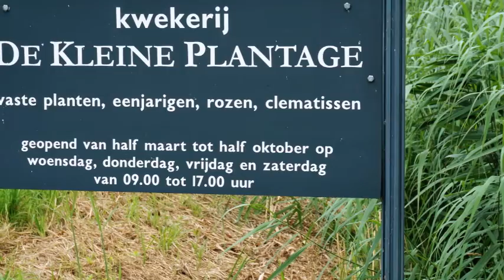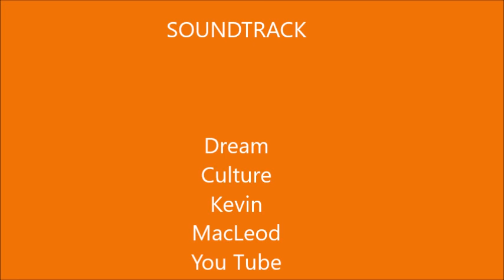De Kleine Plantage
Dutch Wave De Kleine Plantage
Muziek Dream Culture Kevin Mac Leod You Tube Library